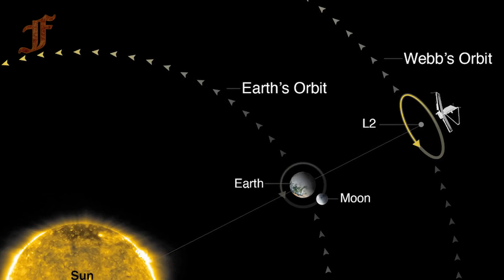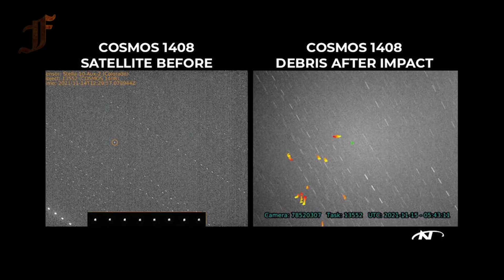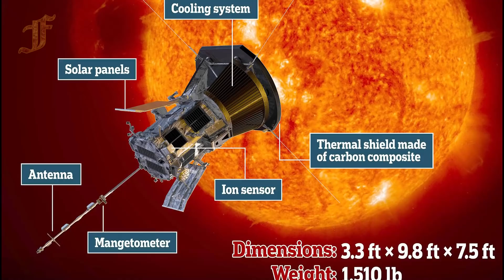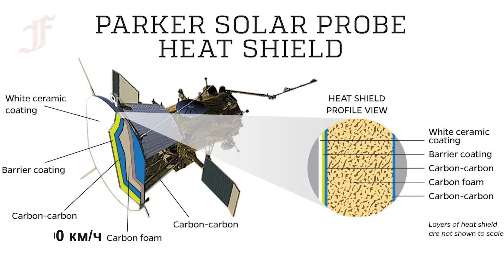Космос 2021 Самые грандиозные космические события 2021 года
2021 год подходит к концу, а значит, пора подводить итоги уходящему году. Он был насыщен разнообразными событиями. Экстренные ситуации на МКС, запуск James Webb Space Telescope, катастрофы на орбите из-за испытания космического оружия, выход ракет из-под контроля, первые туристические полеты в космос, а также новые уникальные открытия.